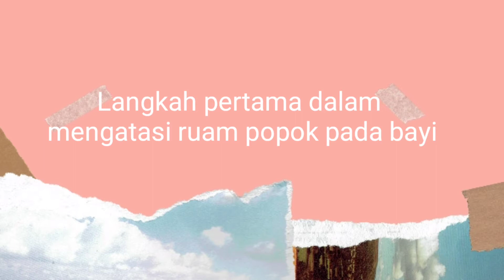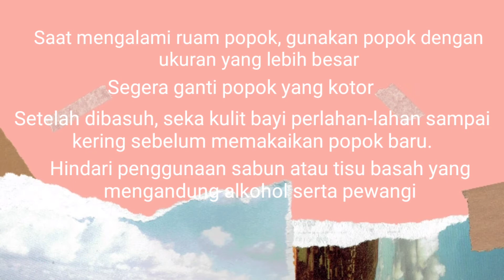Penyebab dan cara mengatasi ruam popok pada bayi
Assalamualaikum wr.wb
ruam popok adalah bintik kemerahan yang biasanya terdapat di daerah lipatan-lipatan bayi yang terkwna kotoran urin/tinja/daerah yg lembab, biasanya juga disertai dengan kemerahan dan lecet yang membuat bayi bunda menjadi gelisah,dan kesakitan.
para ibu muda jangan hawatir ketika bayi bunda terkena ruam popok,usahan jaga kebersihan daerah yang rawan terkena ruam,dan jaga kelembabannya dengan baik

terus semangat ya bunda membesarkan dan mendidik buah hatinya

semoga para bunda dan bayinya sehat selalu dan terus semangatttt👍💪❤️😘